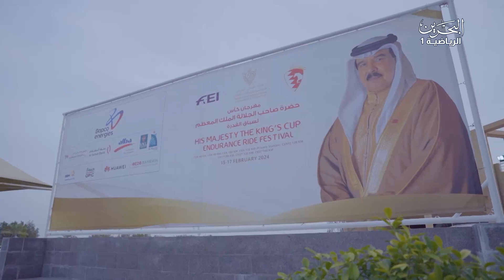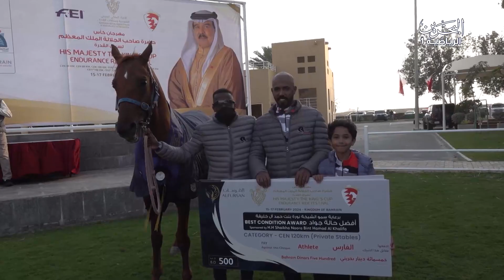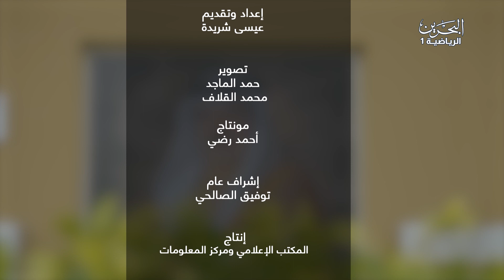ما وراء القدرة 20 - 2 - 2024